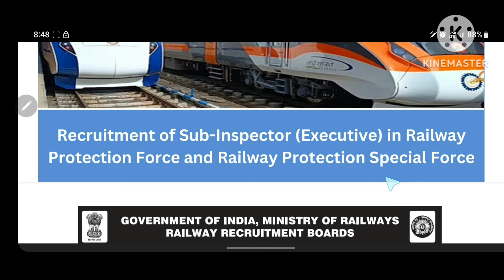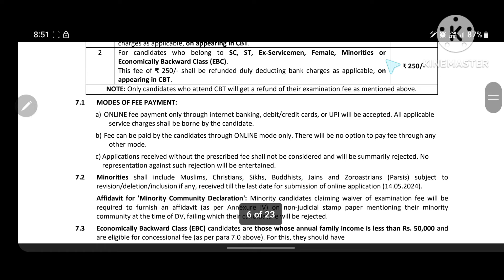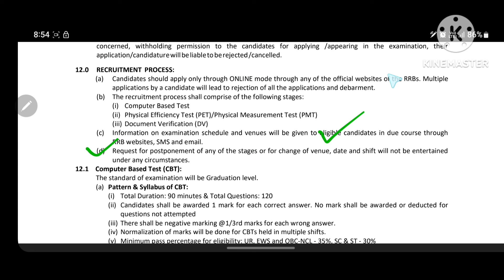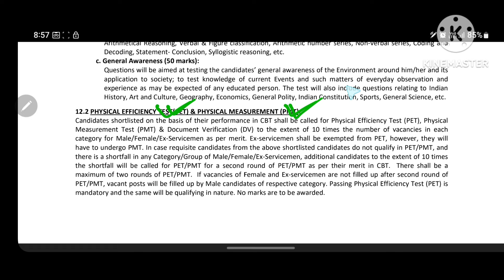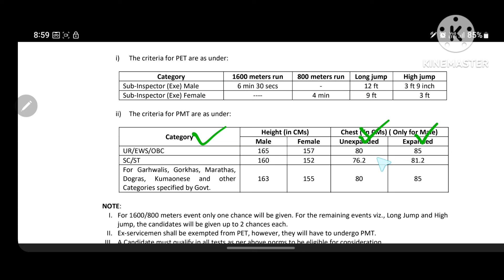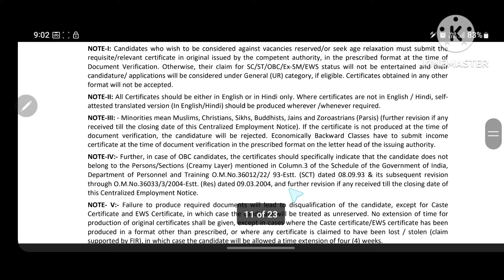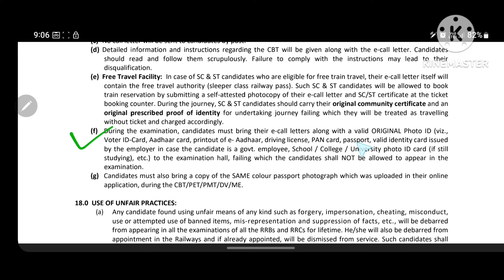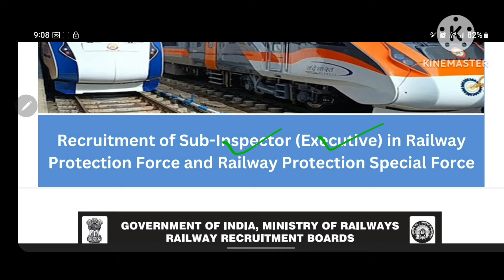ଆସିଗଲା Indian railway ର ବଡ଼ ନିଯୁକ୍ତି ୨୦୨୪ | INDIAN RAILWAY RECRUITMENT 2024 | Odisha Job Advice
Hello guys here in this video we have discussed the details of INDIAN RAILWAY RECRUITMENT 2024 and processes so that your application ways would get more easier than before.